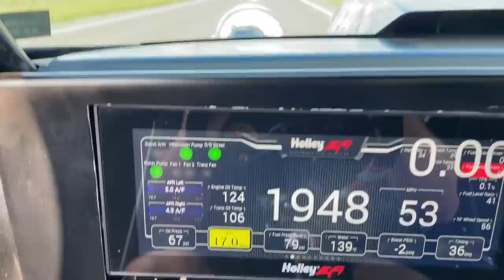Mullet SHOOK The Tires So Hard In Testing It Caused Body Damage... + 6 Months Ripper Update!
and you might end up with a random Turbski in your order!!
Shaking the tires in a drag car can be extremely violent... on this run you'll see the GoPro move, the trim shake off the car, and even some body damage done on Mullet from one bad shake.